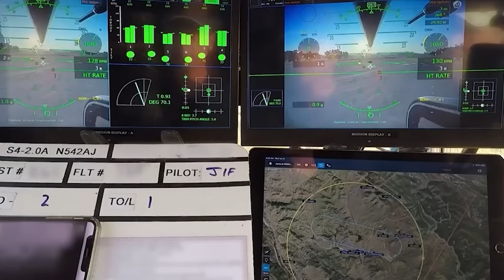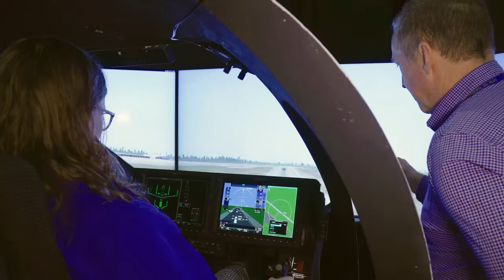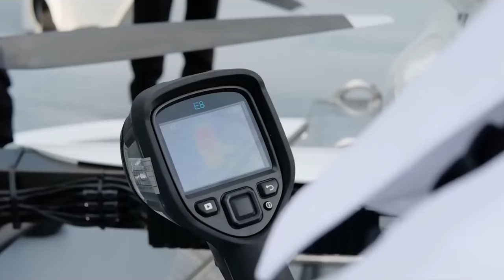HUGE NEWS! Toyota CEO Just Announced The NEW EV FLYING Car!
In a surprising twist, Toyota's President Akio Toyoda has just announced something big. Toyota is diving into the world of EV flying cars. This unexpected move is causing quite a stir in the auto industry.

Everyone's talking about it. Why is Toyota taking to the skies with cars now? What's driving this exciting new direction? And what does this mean for the future of how we get around?

In an era where technological innovation drives progress, Toyota's partnership with Joby Aviation represents a significant leap in the area of transportation. This collaboration brings together Toyota's acclaimed expertise in manufacturing and quality assurance with Joby Aviation's groundbreaking work in electric vertical takeoff and landing, also known as EVtol vehicles. This strategic alliance is set to redefine urban air mobility, paving the way for a future where flying cars are not a novelty but a norm.